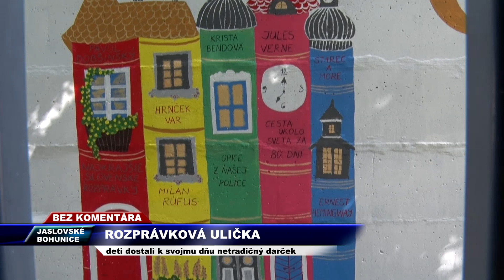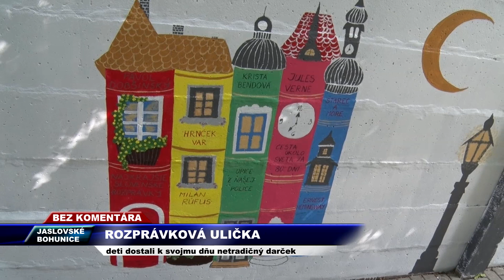Rozpravková ulička - Bez komentára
Deti v Jaslovských Bohuniciach dostali k svojmu sviatku netradičný darček